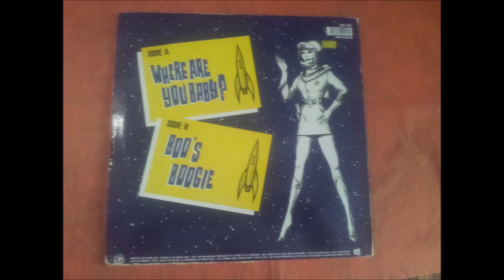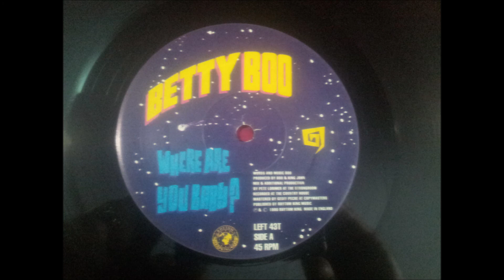BETTY BOO.(BOO'S BOOGIE.)(12''.)(1990.)